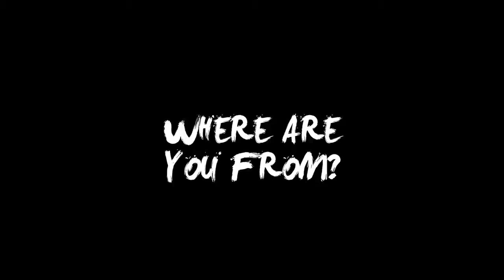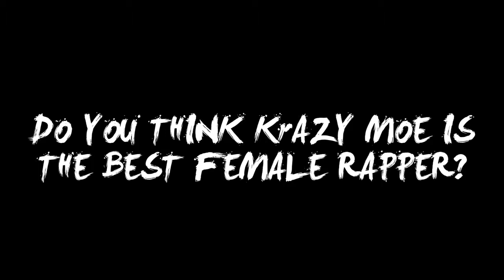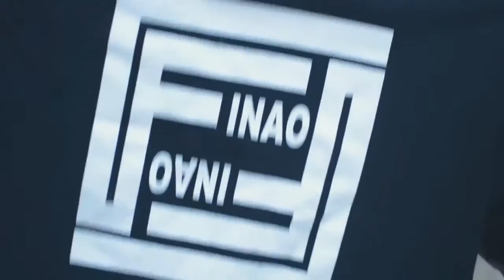ClipstarTv interview with Ric Flew & FFMG